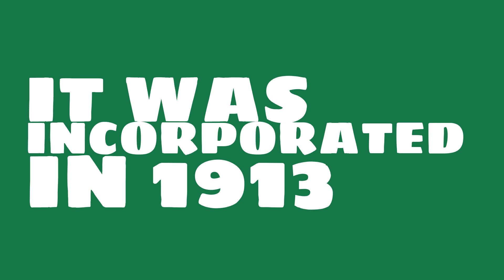What county is Laurel Springs, New Jersey in?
When was Laurel Springs, New Jersey incorporated? What county is it in?